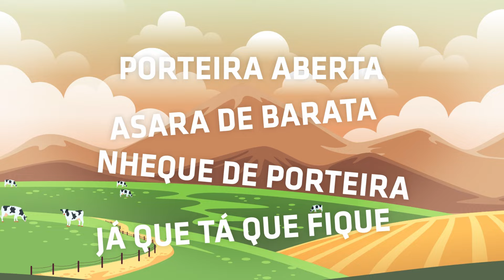SOLLOCAST #54 - DINÂMICA DE PESTICIDAS NO SOLO - Jussara Borges Regitano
Desta vez, o bate-papo foi com a Profa. Jussara Borges Regitano, docente da ESALQ/USP e do SolloAgro, sobre a dinâmica dos pesticidas no solo.

A professora aborda as propriedades dos diferentes tipos de pesticidas, como herbicidas e inseticidas, incluindo seus princípios ativos. Ela explica como esses produtos funcionam no solo, destacando tanto os riscos quanto os benefícios associados ao seu uso, levando em conta a legislação e valores de referência.

Ela também discute as previsões para o futuro do mercado de pesticidas e as tendências em pesquisas.

Ao final, conversamos com Jussara sobre seus hobbies.